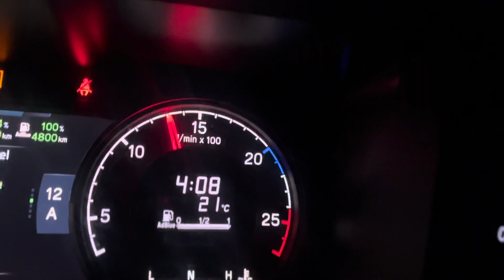ACELERANDO EM BUSCA DO DESCARREGAMENTO 😍